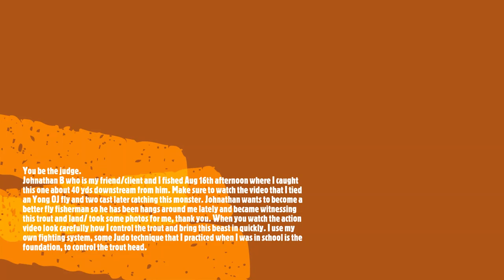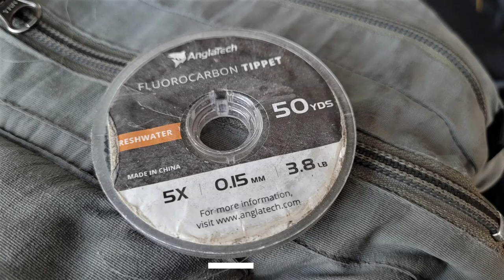World record monster brown trout possible size/ weight measured IGFA from the San Juan River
I have caught three trout 32 inchers in my life time fly fishing before this monster, one rainbow, one cutthroat, one brown but this one will be my personal record for as long as I live.